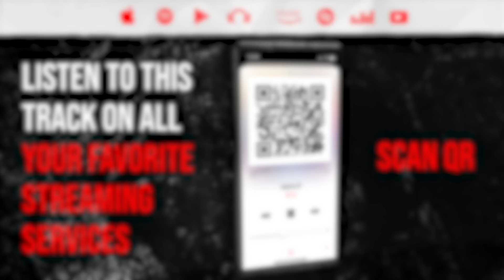Joe Budden Said Hypocritical Rap is Okay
DXMTV